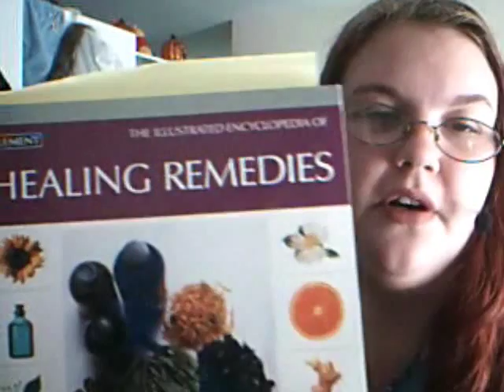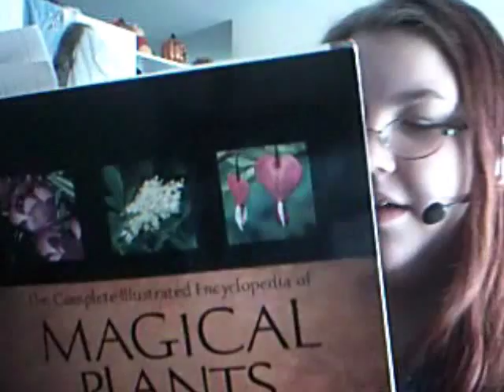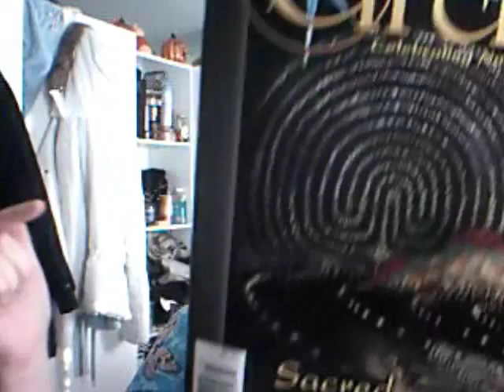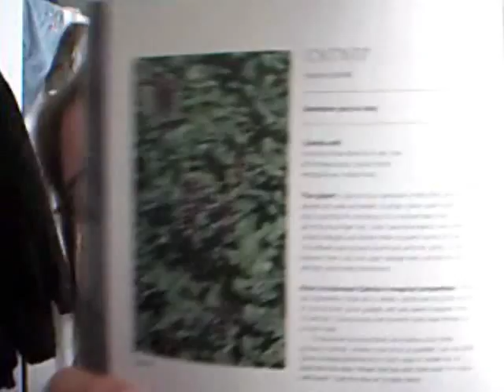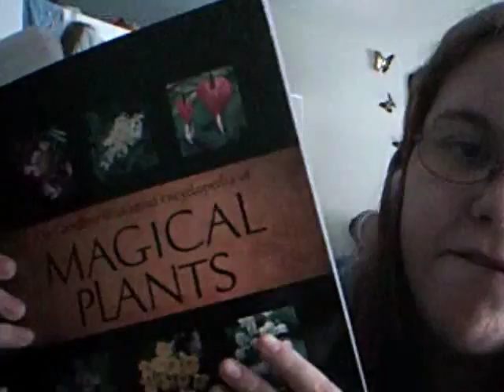Herbs- Catnip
Song: Goddess Chant
Some basic info on Catnip

Great for Colic, Menstrual Cramps and Menopause symptoms

The leaves and flowering tops are strongly antispasmodic, antitussive, astringent, carminative, diaphoretic, slightly emmenagogue, refrigerant, sedative, slightly stimulant, stomachic and tonic. Catnip has a long history of use in alternative medicine, being employed especially in treating disorders of the digestive system and, as it stimulates sweating, it is useful in reducing fevers. The fresh juice is used as an emmenagogue (to promote menstruation). Mild catnip tea is used to relieve colic in babies, restlessness and nervousness, and is very useful as a mild nervine for children. Stronger tea relieves fevers due to colds and flu as well as calming the stomach and preventing nausea and diarrhea. The fresh young shoots are good in spring salads and rubbed into meat for flavor. Applied externally or added to bath it is good for skin irritations. Catnip oil is great for aroma therapy. A strong infusion can be used to repel fleas from carpets or the fur of animals. An extract from the leaves (called nepetalactone) has herbicidal and insect repellant properties.

Young leaves are edible raw. They have an aromatic mint-like flavor eaten in salads.

Links for Catnip